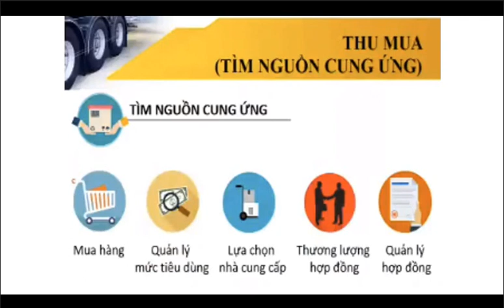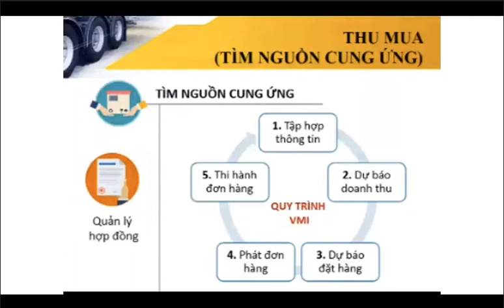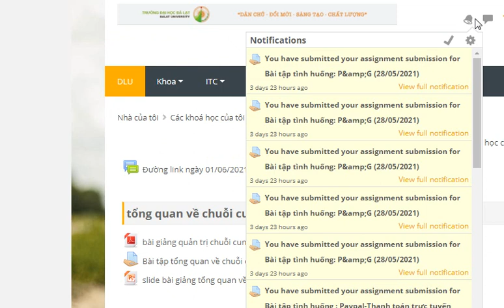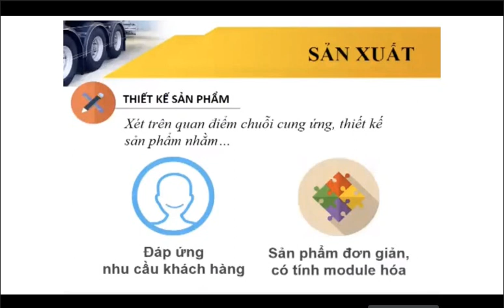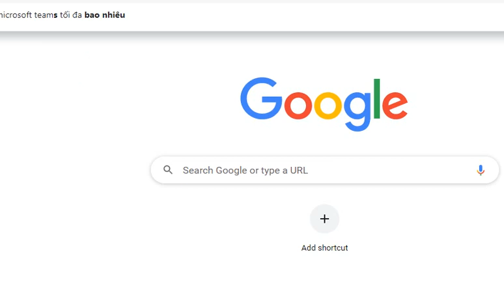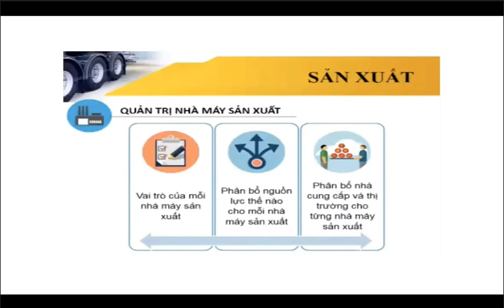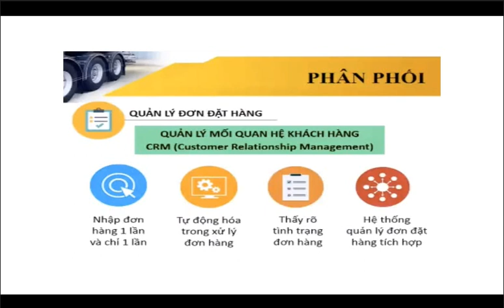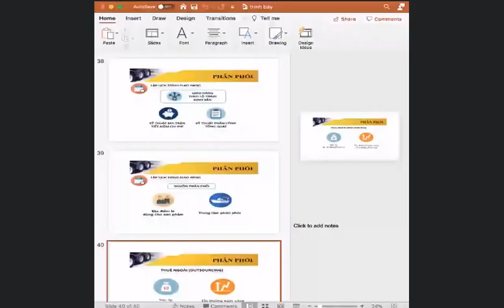Tập 04 Quản trị chuỗi cung ứng sản xuất và phân phối